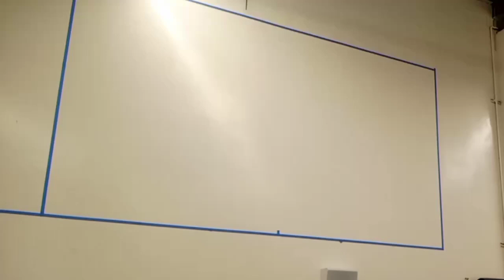Hendershott Commemorates Irvine High Football Coach Terry Henigan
Introducing the latest addition to our community's vibrant landscape... a mural that captures the unwavering spirit of Coach Henigan.

This poignant scene portrays Henigan being held back by a referee, a testament to his passion, dedication and undeniable fire.

He shaped Irvine High's football legacy and I poured my heart and talents into commemorating the indomitable fighting spirit of Terry Henigan.

it's been a profound honor to bring this vision to life and I'm incredibly grateful for the opportunity to contribute to our community's rich heritage.

Let's remember to play fair, unless of course you're the referee trying to keep him off the field.